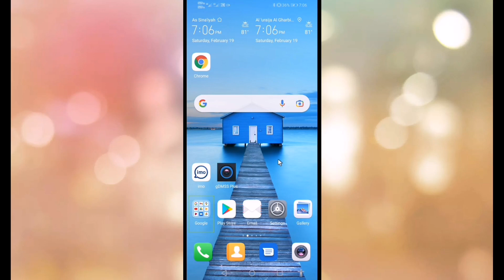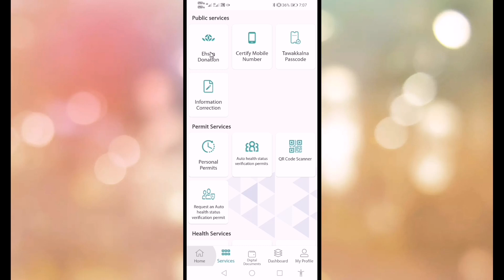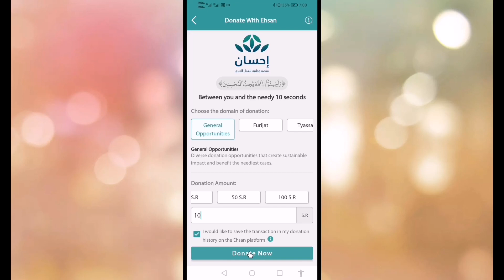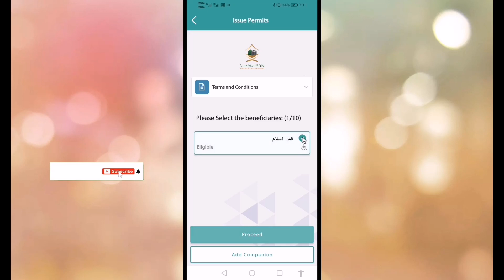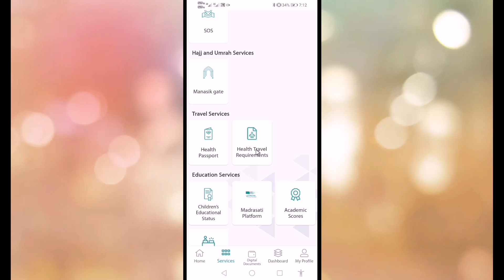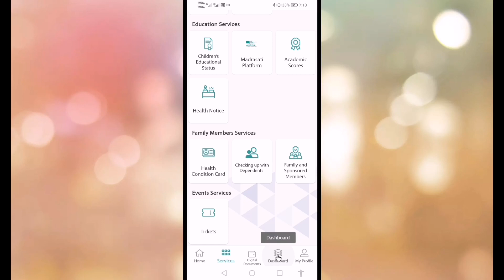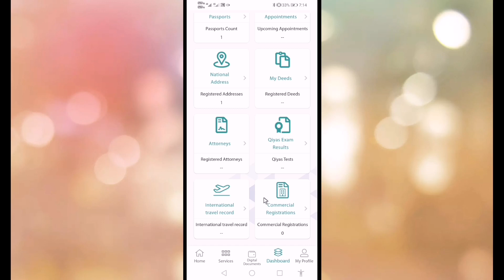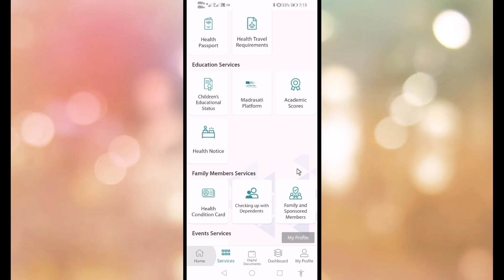অনেক সুন্দর আপডেট তাওয়াককালনা নতুন আপডেট, Good update Tawakkalna 2022 new future